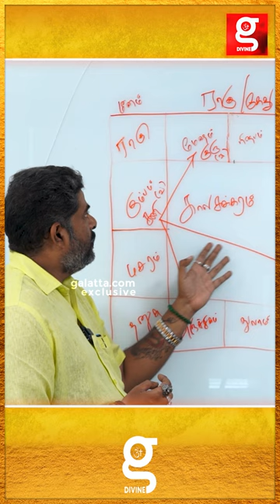பழனிக்கு அடிக்கடி போறது இந்த ராசியினருக்கு ரொம்ப நல்லது.. | Narpavi Nambirajan